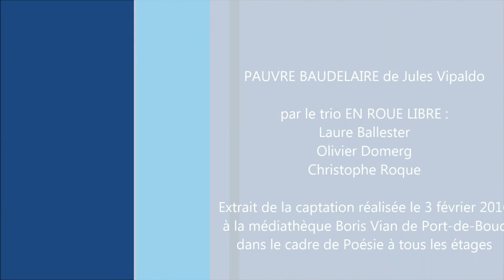PAUVRE BAUDELAIRE - Jules VIPALDO - éditions Les doigts dans la prose (extraits) - lecture-publique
Pauvre Baudelaire : Le chef-d’œuvre (en périple) totalement belge (et déconnant) de Jules VIPALDO - Lecture-spectacle par le trio EN ROUE LIBRE : Laure Ballester, Christophe Roque et l'auteur.

Présentation :

« Ça pleut et pas qu’un peu. Oui, ça pleut. Ça pleut, tout c’que ça veut. Ça essore de l’extraordinaire. Ça pleut à qui meuh meuh. Ça détrempe tout l’parterre. C’n’est pas un pays, c’est une soupière. »

Créé à Montévidéo, à Marseille, "Pauvre Baudelaire" est la plus belge et la plus poétique des lectures-spectacles – sorte de jeu de massacre (pour de rire) de la poésie, de ses poses, ses us & postures – ; en même temps qu’un ébouriffant hommage rendu à son énergique vitalité et à la virtualité joueuse et inventive de la langue.

Nul doute que Jules VIPALDO, l’auteur de ce texte en tout point jouissif et déjanté, et le trio EN ROUE LIBRE, vous régaleront durant les 50 minutes que durent cette lecture-spectacle — vous faisant découvrir, au passage, maintes œuvres méconnues du patrimoine poétique contemporain, et, une jeune maison d’édition, qui n’a pas froid aux yeux, et dont l’intitulé est déjà une promesse et un programme : Les doigts dans la prose.

Argument :

« Baudelaire est l’auteur d’un "Pauvre Belgique" pour le moins drolatique et parfois pamphlétaire. Le point de départ du livre de Jules VIPALDO, "Pauvre Baudelaire", réside dans ce parallèle. Avec d’autres poètes, l’auteur fut invité à lire et présenter son travail à Bruxelles. La rencontre, contre-toute attente, tourna court, se terminant en « queue de passion triste », non sans quelques arêtes restées en travers de la glotte.

Dès lors, l’équation posée par l’auteur est simple : Belgique = Baudelaire = la poésie belge = toute la poésie (non belge) = donc, son procès.

Le livre est à la fois le récit et l’instruction de ce procès parodique, intenté « pour de rire », d’un « rire intérieur à la poésie ».

Idéale pour les médiathèques, les théâtres, les festivals, les programmations de lectures publiques, "Pauvre Baudelaire" se veut, tout à la fois, une sensibilisation des publics au goût de la langue française, à la poésie classique & contemporaine, et à l’œuvre fantaisiste et néanmoins fichtrement littéraire de Jules VIPALDO. Cette lecture polyphonique convient aussi bien pour Le printemps des poètes que pour la semaine de la langue française et de la francophonie, ou tout autre rendez-vous belge ou non-belge à imaginer avec vous.

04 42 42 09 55

Jules VIPALDO vit sur la Côte, en été, et dans le Bas-Berry, le reste de l’année. Il est l’auteur d’une dizaine de livres dont "Le Banquet de plafond" et "Sédition" parus tous deux aux éditions Tinbad. "Pauvre Baudelaire", son incontournable chef-d’œuvre, on ne peut plus belge et hilarant, a été publié aux éditions Les doigts dans la prose. Notons qu’il a reçu, entre autre distinction, le prix Marie-Chantal Nobel pour l’ensemble de son œuvre pourtant en grande partie inédite, ce qui constitue, de fait, une première dans la littérature mondiale du Bas-Berry.